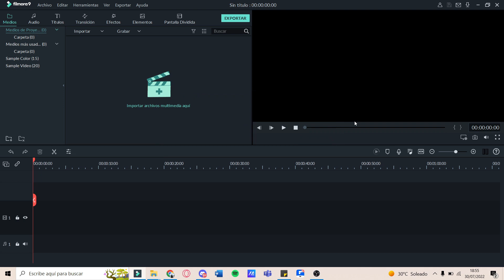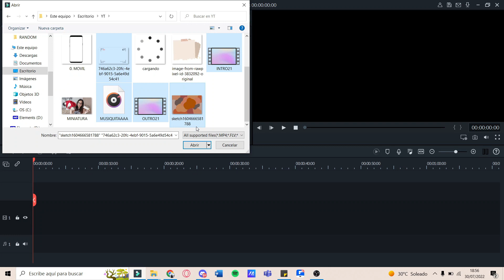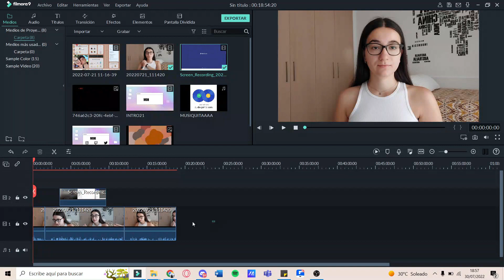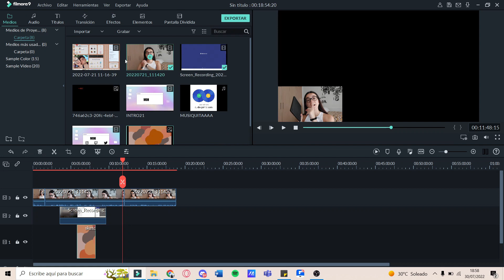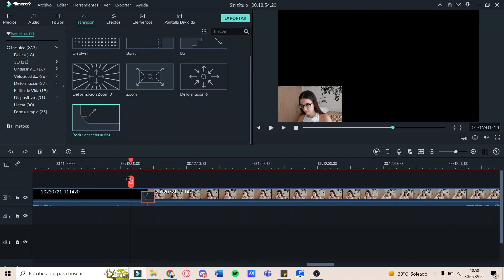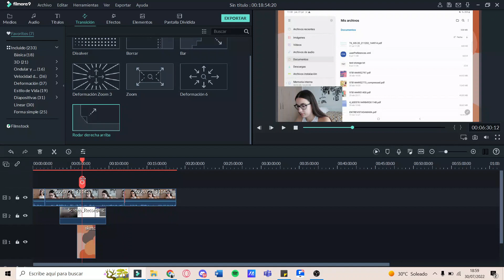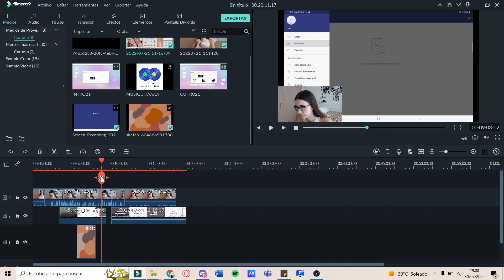¿CÓMO GRABO y EDITO mis VÍDEOS? 🎥 || Filmora by Wondershare|| Fácil y con doble pantalla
Welcome back a un nuevo vídeo, hoy vengo a explicaros como edito todos los vídeos que tenéis en mi canal. Os enseño que uso (micrófono, trípode, OBS, Samsung Galaxy Tab S6 lite y Asus Vivobook S15) y cómo hago para grabar pantalla de tablet, móvil y portátil o PC. Ahora ya sabéis como se hace la magia de estar en una esquina hablando y tener la pantalla del dispositivo de fondo!